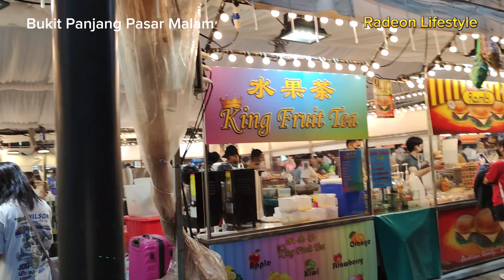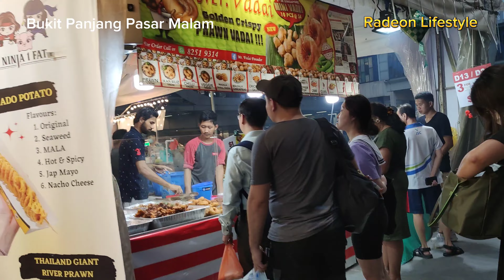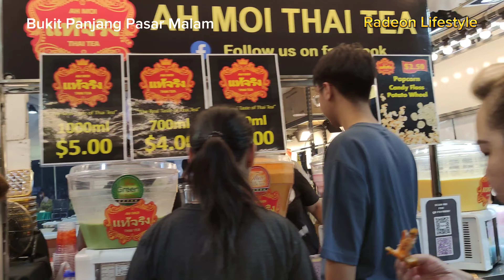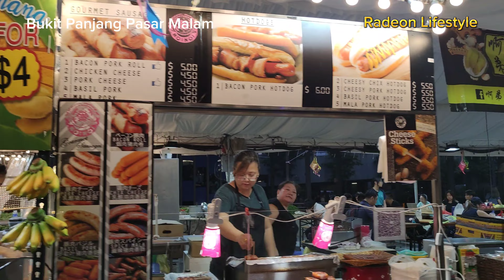Bukit Panjang PasarMalam (Night Market)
Have you heard of the term "pasar malam"? It's a phrase used in Indonesia and Malaysia, where "pasar" means "bazaar." In Singapore, pasar malam refers to an evening street market, also known as a night market, similar to those found in Indonesia and Malaysia. Night markets have been a part of Singapore's culture for a long time and are reminiscent of old-school pop-up fairs. They are usually held in neighborhoods, but some can be found in central areas as well. The food stalls are often the main attraction, with Ramly burgers being a popular item, but you can also find retail offerings and fun games and rides for children.

Bukit Panjang
When: 29 April to 14 May
Where: Blk 259 Bukit Panjang Ring Road, near Bukit Panjang MRT

你聽說過「pasar malam」這個詞嗎？這是印度尼西亞和馬來西亞使用的一個短語，其中「pasar」意為「市集」。在新加坡，「pasar malam」指的是夜市，類似於印度尼西亞和馬來西亞的夜市。夜市一直是新加坡文化的一部分，讓人回想起老式的臨時市集。它們通常在社區舉辦，但也有一些在市中心地區。美食攤位通常是主要的吸引力，Ramly漢堡是一種受歡迎的食品，但你也可以找到零售商品和兒童玩耍的有趣遊戲和遊樂設施。

武吉班讓
時間：4月29日至5月14日
地點：武吉班讓環路259座，靠近武吉班讓地鐵站。